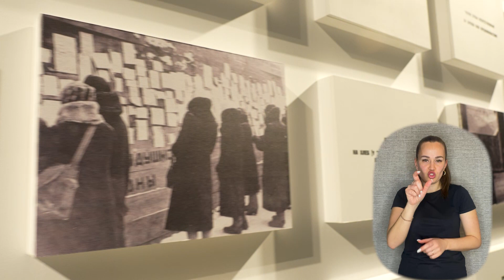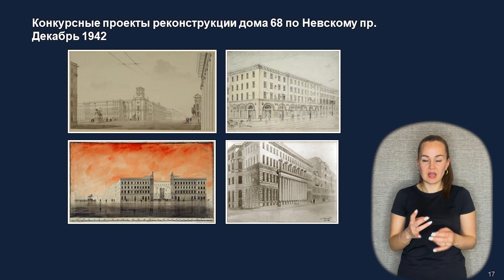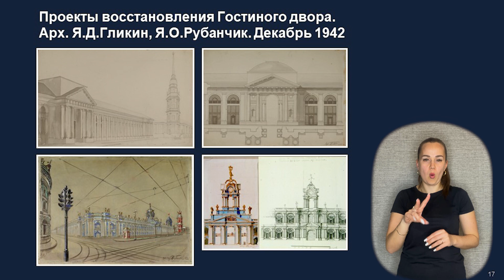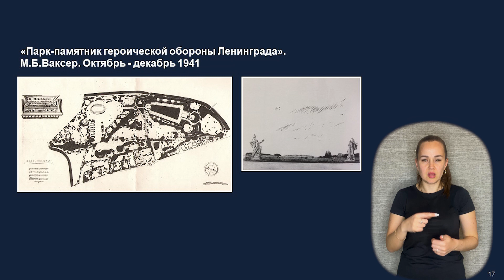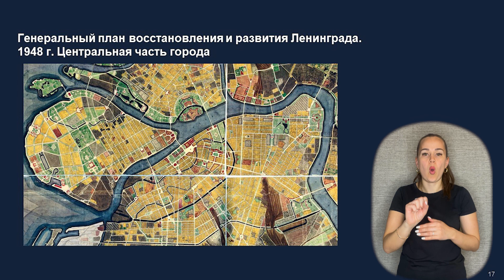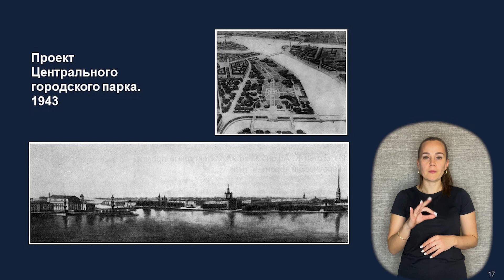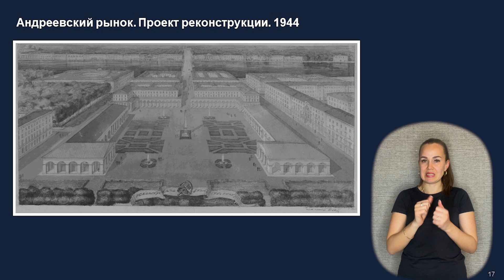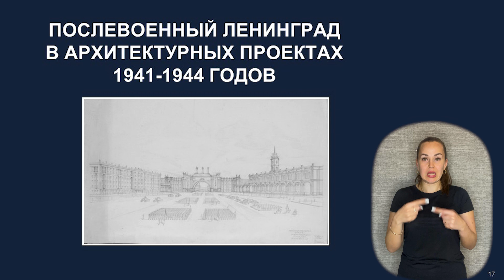Лекция «Послевоенный Ленинград в архитектурных проектах 1941-1944 гг.»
В годы Великой Отечественной войны, в условиях блокады ленинградские архитекторы не прекращали творческую работу. С февраля 1942 года началась подготовка проектов восстановления и развития города, в ноябре того же года был объявлен первый архитектурный конкурс.

Каким в этих проектах виделся послевоенный Ленинград? Какие принципы были заложены в планах восстановления и развития города? Какова была в них роль петербургского архитектурного наследия? Как жизнь и работа в условиях блокады влияли на формирование у архитекторов особого чувства города? Какие проекты были полностью или частично реализованы, а какие остались на бумаге? Какие идеи остались актуальными до нашего времени? Ответам на эти и другие вопросы посвящена лекция об одном из наименее изученных периодов в истории ленинградской архитектуры

Лектор: Юлия Юрьевна Бахарева, историк искусства, советник председателя Комитета по государственному контролю, использованию и охране памятников истории и культуры Санкт-Петербурга.